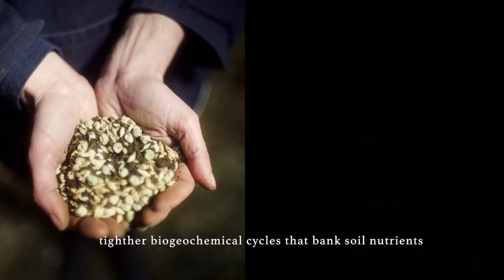Composting process & benefits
Short clip from the Land Gardeners on the process, benefits and potential of composting. Film courtesy: The Right to Roam Films